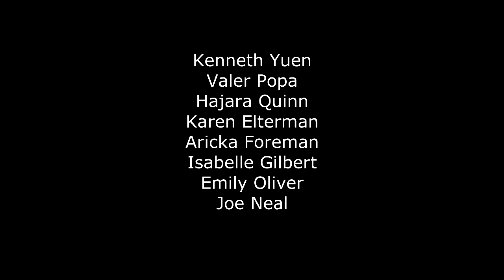2014 MFA Graduation Reading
A reading by the 2014 graduating MFA students, Cornell University Dept. of English, Hollis E. Cornell Auditorium, Goldwin Smith Hall:
Kenneth Yuen - Poet
Valer Popa - Fiction Writer
Hajara Quinn - Poet
Karen Elterman - Fiction Writer
Aricka Foreman - Poet
Isabelle Gilbert - Fiction Writer
Emily Oliver - Poet
Joseph Neal - Fiction Writer